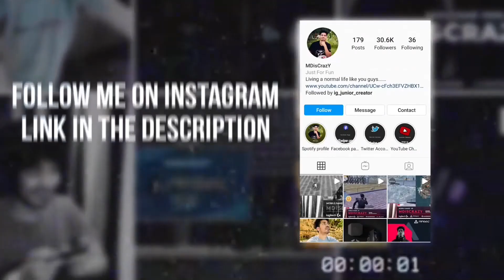FUNNIEST VIDEO OF THIS YEAR | BGMI HIGHLIGHTS #17 | MDisCrazY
koi description padhta hi nahi isiliye kya kare likh kar,
baaki dekhte hai ki kon description pdh kr comment me "op mdiscrazy" likhega